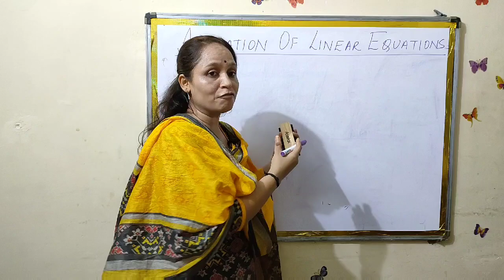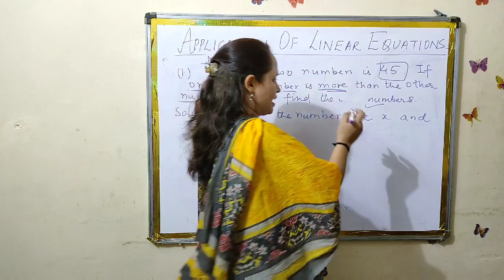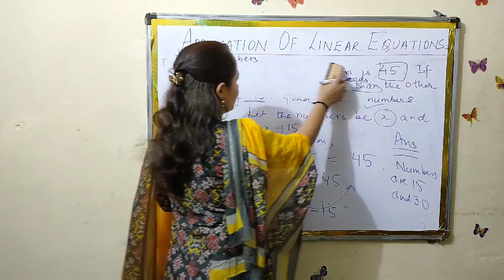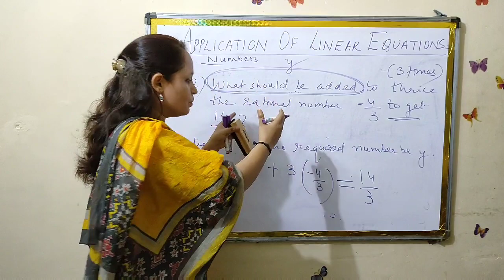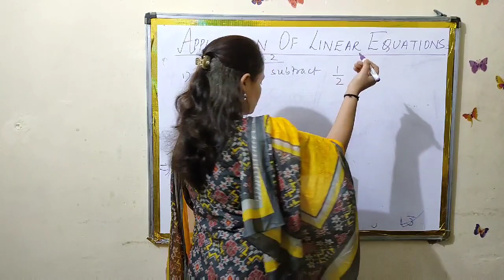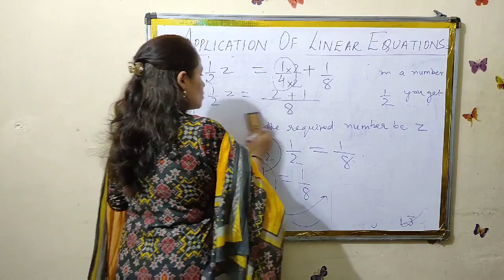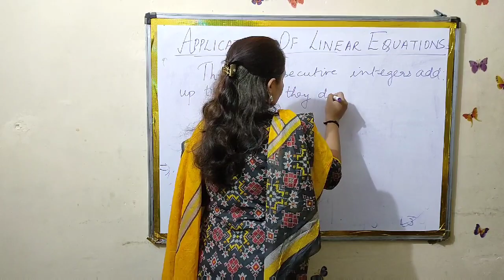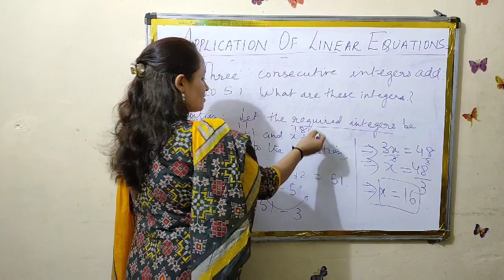Application of Linear Equations ( Chapter 2) Class 8 (NCERT)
Solving word problems by forming linear Equations class 8  from NCERT